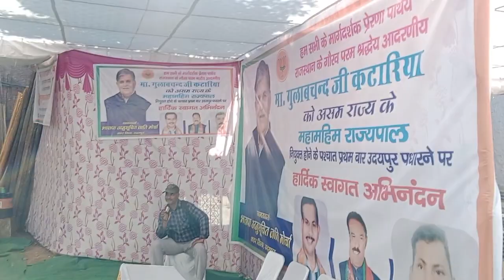गुलाबचंद कटारिया असम के राज्यपाल बनने पर भव्य स्वागत एवं अभिनंदन की तैयारियां उदयपुर